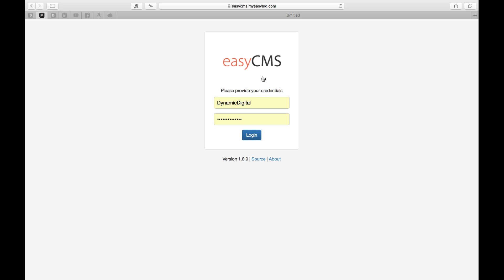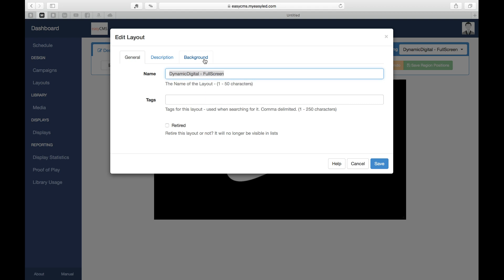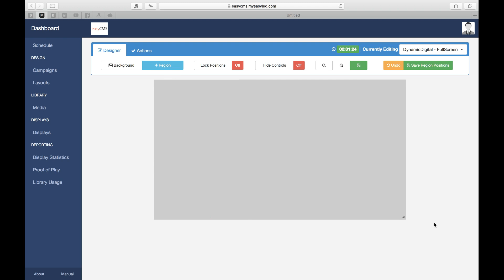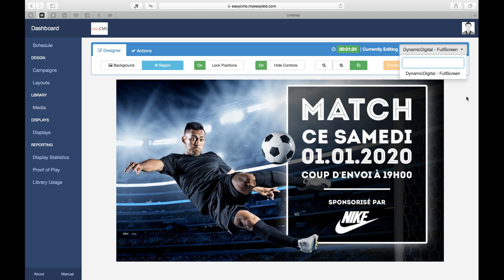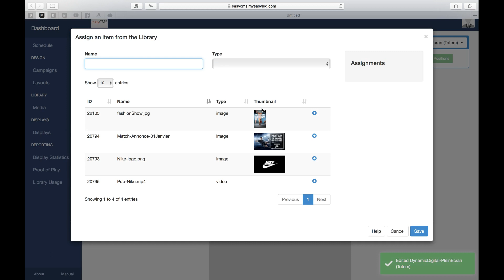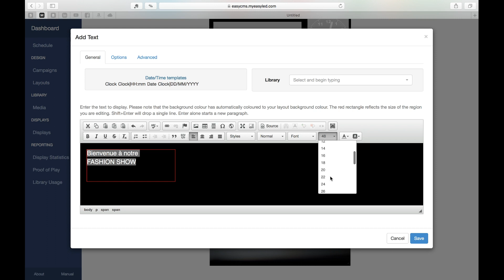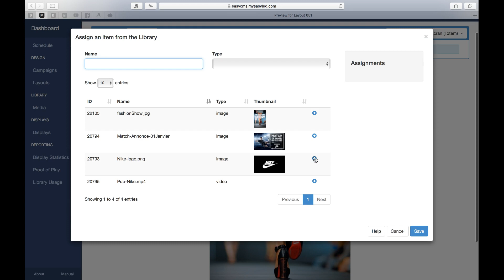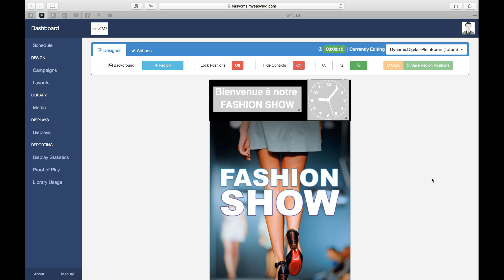Xibo easyCMS Tutoriel - Créer une mise en page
Comment créer un Layout/mise en page dans Xibo easyCMS - Dans cette vidéo nous allons apprendre à créer un nouveau Layout dans Xibo easyCMS afin de le diffuser sur un écran LCD ou LED.

easyCMS (powered by Xibo), c'est un CMS relié au “Cloud” vous permettant de gérer à distance votre contenus. Grâce à une interface accessible via un navigateur web, vous pouvez mettre à jour votre/vos écrans instantanément. Notre solution performante vous permet de rendre votre écran vraiment polyvalent et afficher des données dynamiques et des listes de lecture standard.